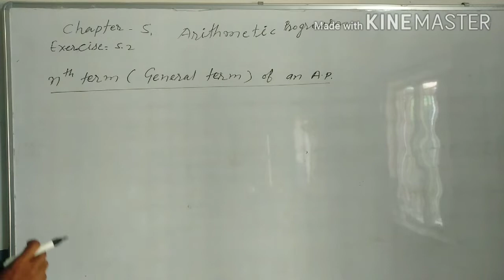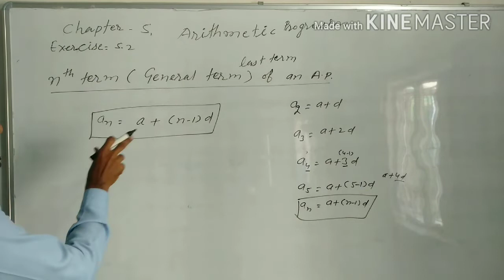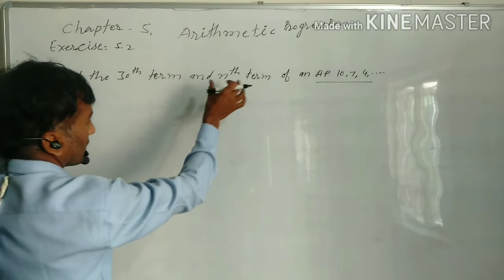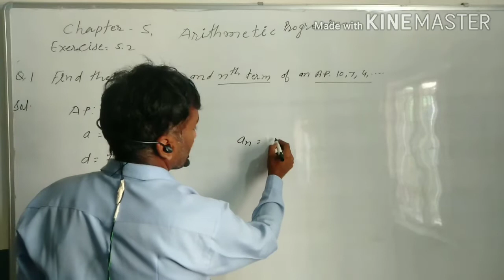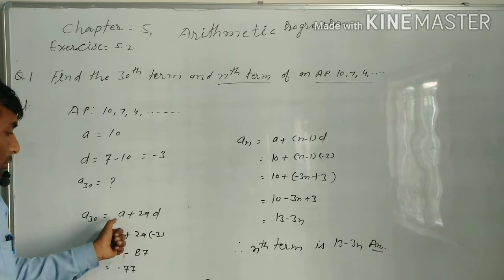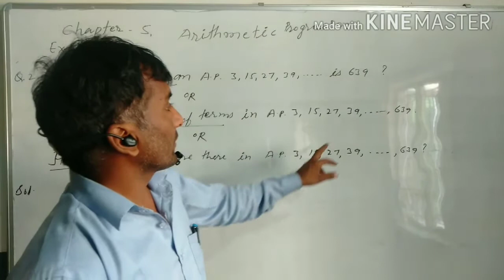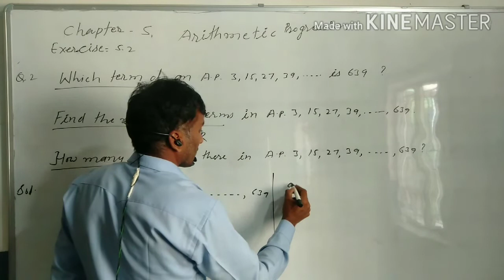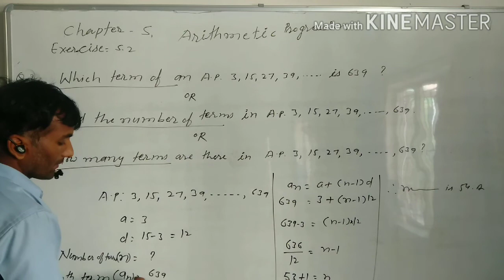Arithmetic Progression ( Part 4) Class 10 Ex- 5.2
N R Maths Class 10_NAVRATAN_Mamodia#